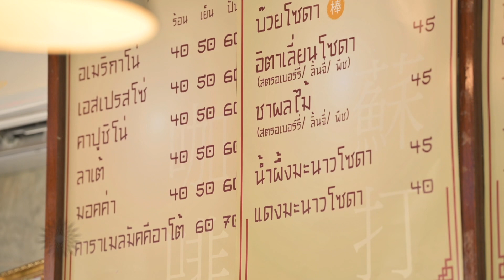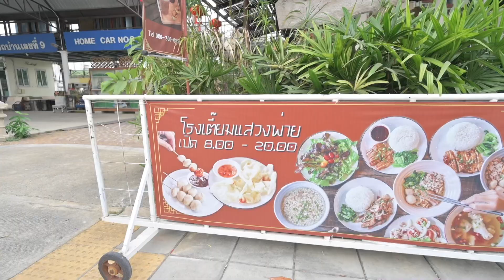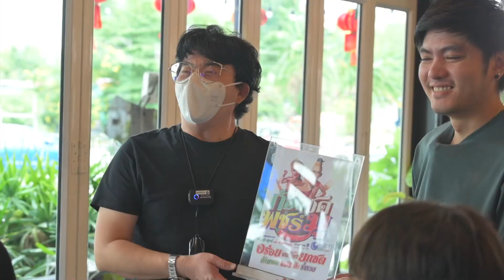โรงเตี๊ยมแสวงพ่าย ร้านอร่อยริมทางรถไฟตลิ่งชัน - กระดาษคลีนซิ่งเซรั่ม Hache’| ก้องซดพชร์มู | 22.03.66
🧧โรงเตี๊ยมแสวงพ่าย - ข้าวหมูย่าง บะหมี่หมูสับ กาแฟสด
ถนนเลียบทางรถไฟตลิ่งชัน
⏰ เปิด 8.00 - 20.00 น. (หยุดทุก วันพฤหัสที่ 2 และ 4 ของเดือน)
🔸 กระดาษคลีนซิ่งเซรั่ม Hache’ จะมี 2 สูตร
สูตร 1 : สิว  มี สารสกัด
✓ นมผึ้ง  ✓สารสกัด วิสฮาทเซล ✓วิตามินซี ✓ทีทีออย
สูตร 2 : ฝ้า มีสารสกัด
✓สารสกัดไข่ปลาคาเวียร์ขาว ✓คอลลาเจน ✓นาชินามาย วิตามินบี3
หรือแอดไลน์มาที่ @hache ทางเรา ผู้เชี่ยวชาญคอยให้คำปรึกษา
ติดตามดูย้อนหลังรายการ "ก้องซดพชร์มู" ได้แล้ว